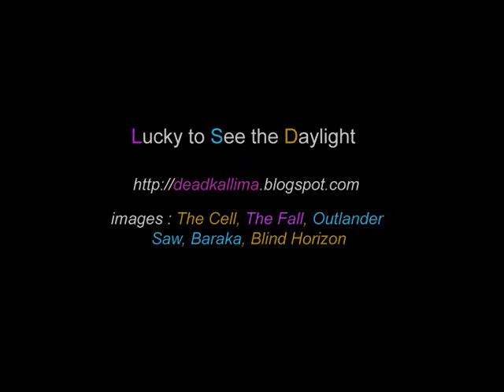Lucky to See the Daylight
A journey through the mind. A video I made combining images from more movies ( the Cell, the Fall, Baraka ) to get a trippy atmosphere .